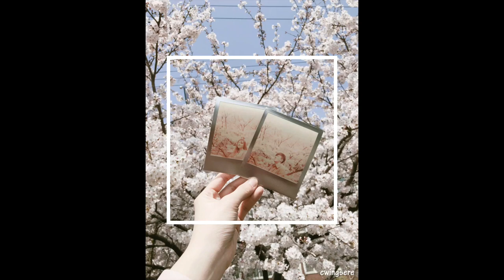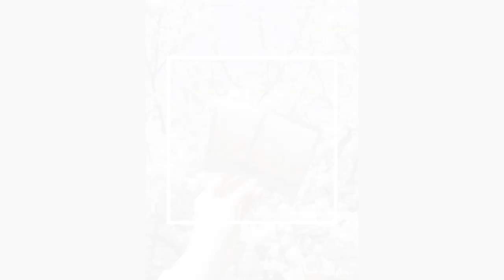[🇰🇷韓國 VLOG] 韓國自由行 2018 慶和火車站 、余佐川 賞櫻一日遊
Credit to Sonic K.